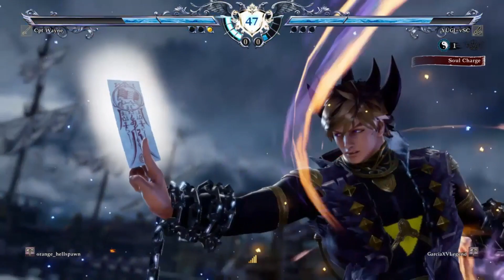"SOUL CALIBUR 6: Altered Fiction" - Cartoons as Warriors